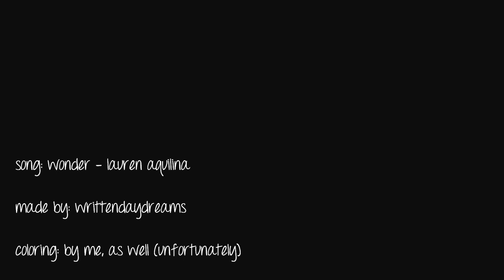❣ ward + simmons :: wonder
• HD + earphones, please. "you're completely off limits, for more reasons than just one, but I can't stop | you're aware of my existence, but you don't know I'm here."

• heyo! I decided to vid my favorite Agents of Shield pairing. They are my otp for this show ever since the first episode. :) I can safely say I will never lose hope in that they will get together one day. However, I am not patient so this is my way to not over stress about them. If you can't tell, I'm crazy about them. They need a good chance!

• please no hate! I know that many of you either ship SkyeWard, fitzsimmons,  or MayWard but the case here is that I'm the vidder of the video you are watching and I ship BioSpecialist (don't you just love that they get their own ship name?!? :D). If you don't wish them together, don't watch please.
(Don't get me wrong! I love FitzSimmons but I think that if they were to get together romantically, they would make their friendship weird, idk. Same goes for SkyeWard. They have good chemistry but in my opinion they are better off as friends.)

• I found the idea for this song somewhere on tumblr. Credit to who found this song for them. It's perfect! (song at the end of video) I'm sorry if there are glitches here and there. Like mentioned on other fanvideos of mine, I am experimenting and since I only have Window's Live Movie Maker, I can't really do much amazingness with it. I take a heck of a long time making one video :(

Sub if you want, I don't like to pressure :) ("no pressure...") I will be uploading another video of them soon, it's almost done ;)

I talk too much so I'll let you be. Happy watching! :)

~ day  (Introducing my new signature - short for "writtenDAYdreams")